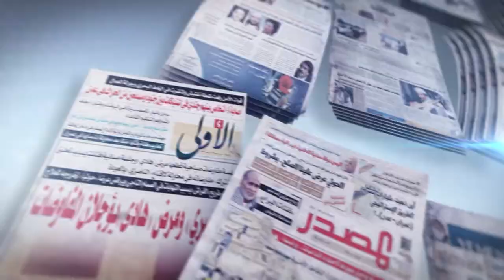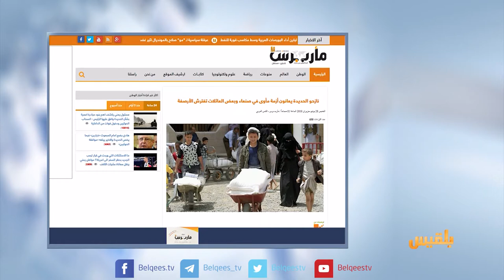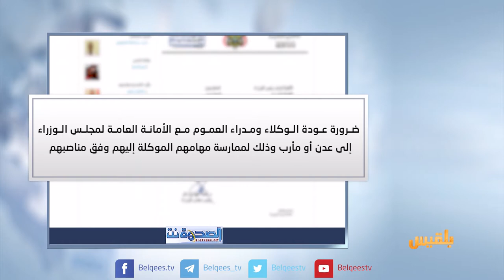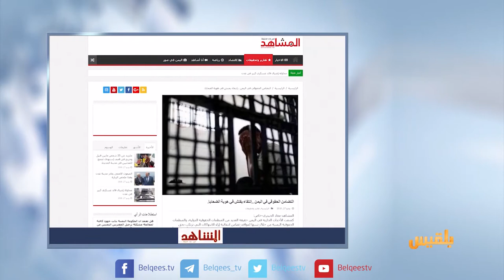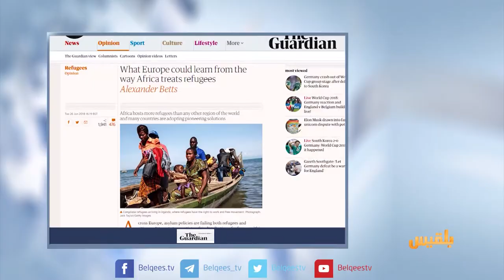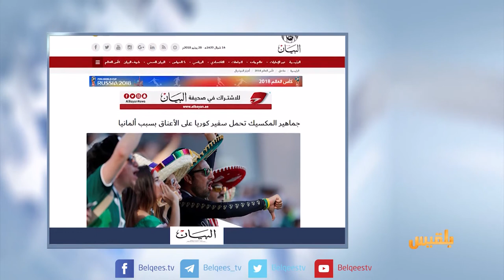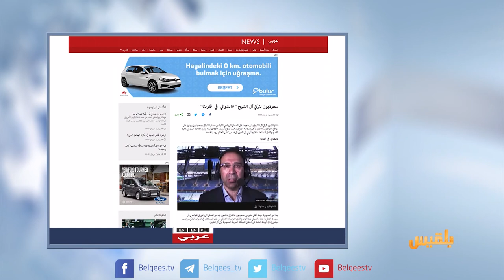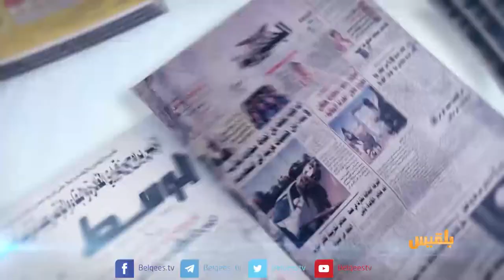كشك الصحافة | 28 - 06 - 2018 | تقديم : أفنان توركر